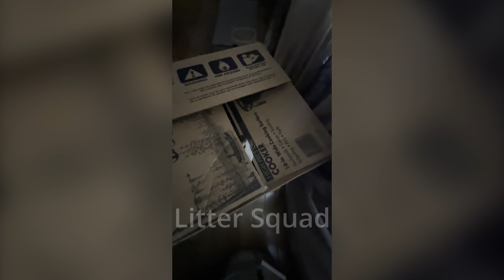Funniest Animals 🤣😅 New Funny Cats Videos 😸🐶 Part 1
Welcome to Litter Squad funny channel ♥